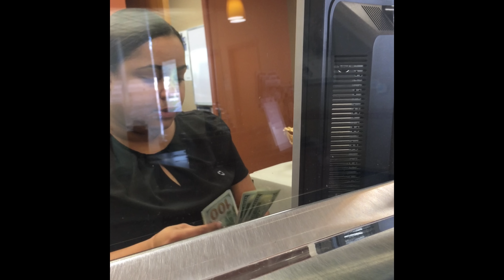БАНК ЧЕЙЗ - ТЕПЕРЬ МОИ ДЕНЬГИ СЧИТАЮТ ВРУЧНУЮ ПЕРЕД МОИМИ ГЛАЗАМИ